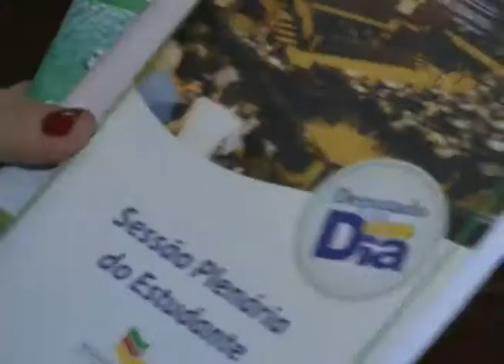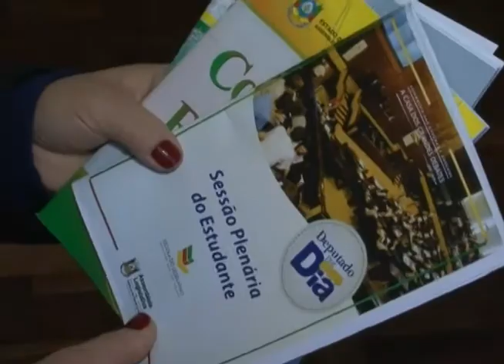Alunos de Cachoeira do Sul são 'deputados por um dia'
Ao menos 11 alunos da Escola Estadual Angelina Salzano Vieira da Cunha participam hoje do Programa Deputado Por Um Dia, na capital gaúcha. Desde cedo os estudantes estão em Porto Alegre e à tarde vão apresentar um projeto de lei na Assembleia Legislativa do Rio Grande do Sul.